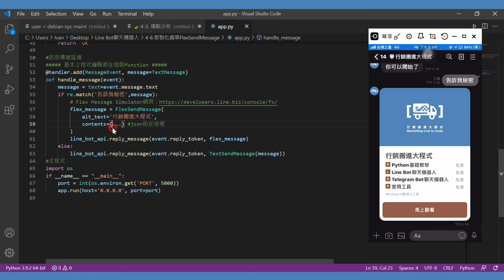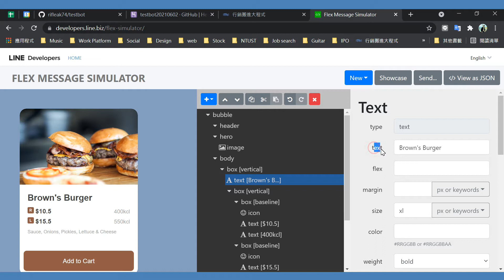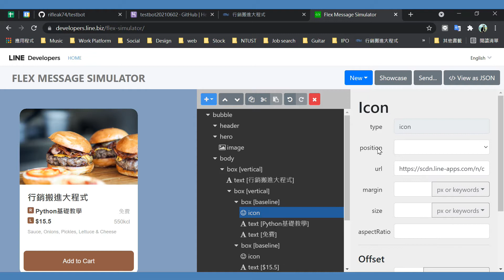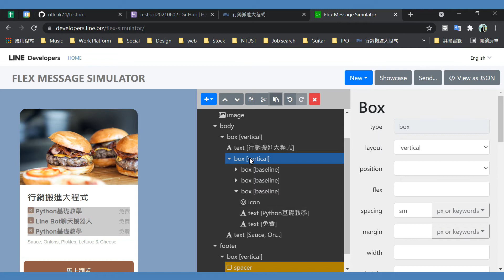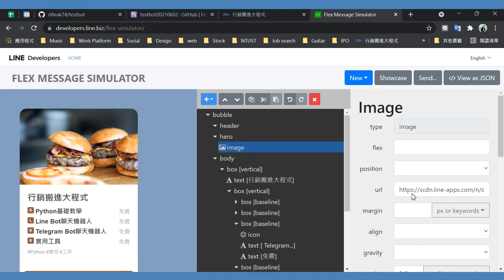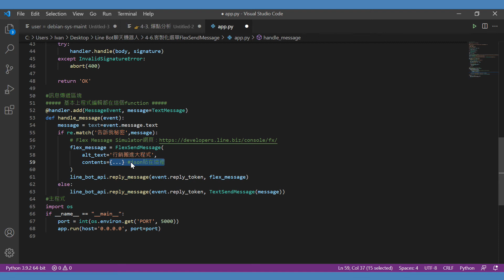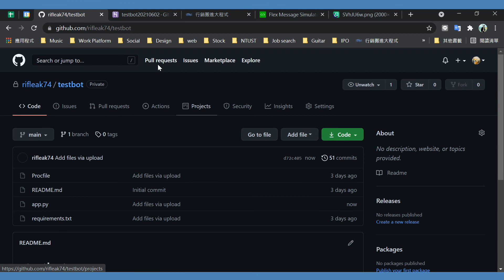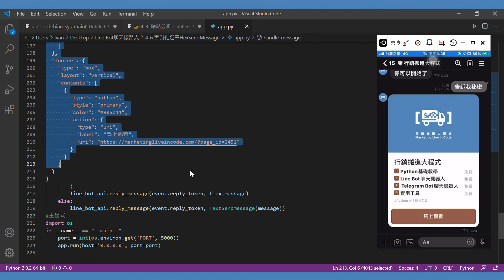3-6. 客製化選單FlexSendMessage【選單功能】－【行銷搬進大程式】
客製化的選單可以利用Line Bot選單製作網站，選擇自己喜歡的選單，必須要登入後才可以使用。該網站能夠直接將修改的樣式在左方呈現給您看，因此很方便不擅於寫程式的新手們，並且最後產出一份Json檔案，直接貼上到我們自己的機器人當中即可。切記！選單中有任何的「true」或者...

👀 更多Python商業分析文章、影片，請見「行銷搬進大程式」